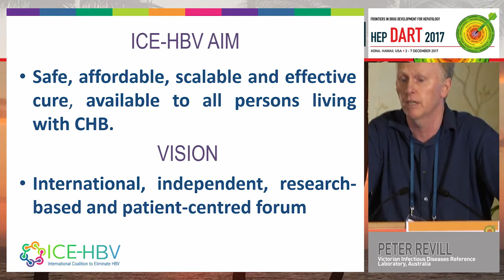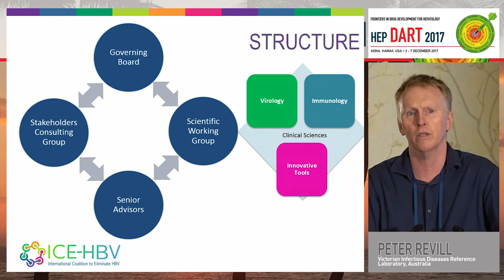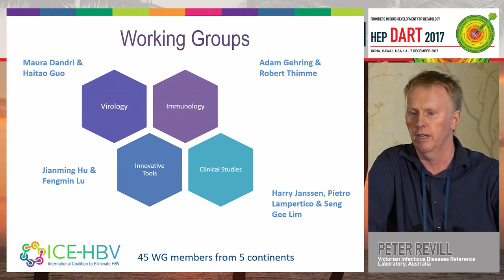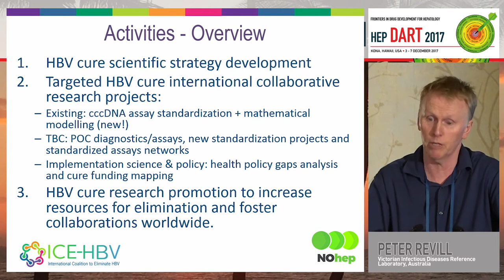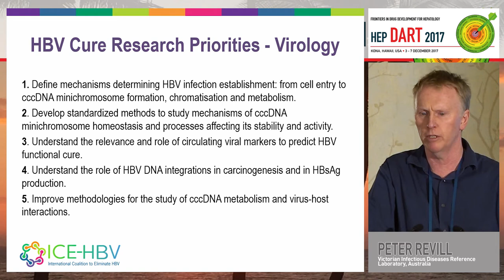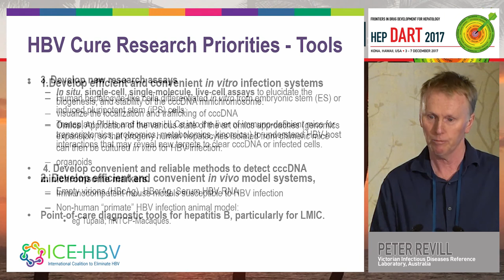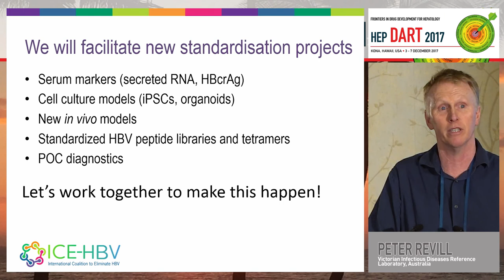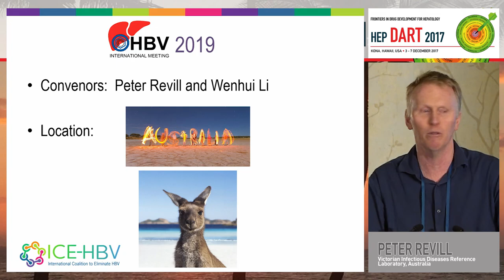Global Strategies to Eliminate Hepatitis B (ICE-HBV) | Peter Revill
Speaker: Peter Revill
Presented at Day 1
Hep DART 2017